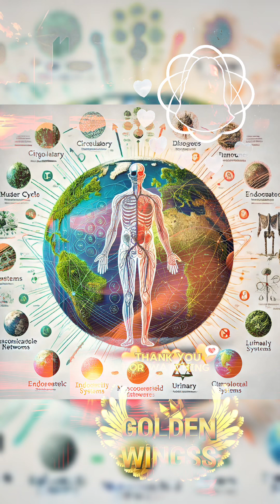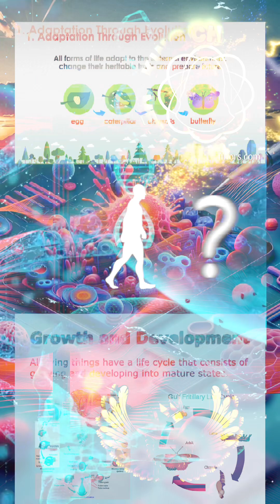*The Oneness of Truth: Interconnected Systems and Collective Evolution*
Explore the profound connection between the human body and Earth’s biodome. Discover how balance, cooperation, and unity within these systems promote growth and sustainability, fostering the evolution of consciousness and the well-being of our planet.